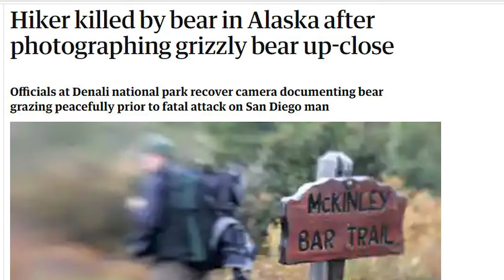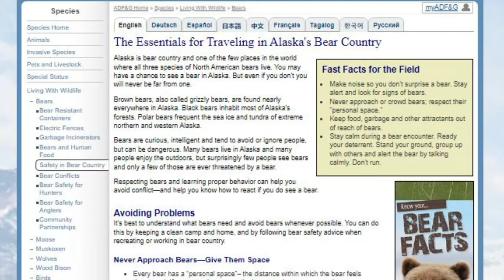Kodiak Bear Attacks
The Kodiak bear is the largest bear on earth. Being in the presence of these huge bears commands instant respect. But how dangerous are Kodiak bears? Do Kodiak bears attack humans? How many people have been killed by Kodiak bears? How many bear maulings occur from Kodiak bears? In this video, you’ll learn the answer to these and many other questions, such as, “How many bear attacks on Kodiak Island? Are Kodiak bears aggressive? What do you do if you encounter a Kodiak bear?”

Also in this video, we’ll take a look at the four primary reasons that bears attack people which include: threatening a bear’s food or what they perceive as their food. Threatening a bear’s personal space, such as surprising them or waking them up. Threatening a bear’s cub, even when done so unintentionally. And predation. Though it is very rare, some bears do intentionally prey on people. In this video, you will also learn the answer to many common questions such as, “Will bears attack you for no reason? What causes bears to attack humans? Are bears aggressive to humans? Which bear has killed the most humans? How common are bear attacks?” Etc.